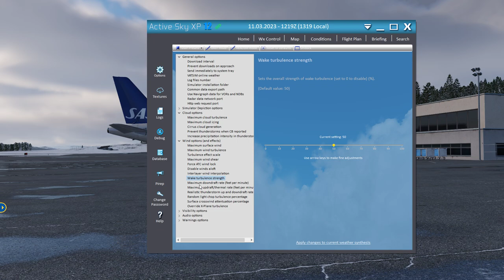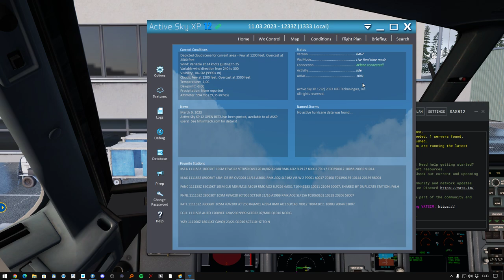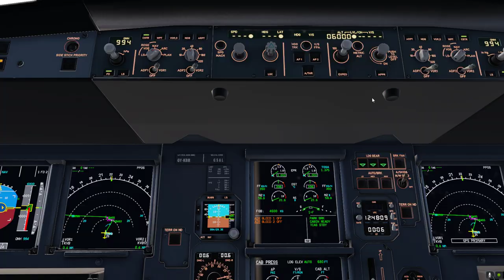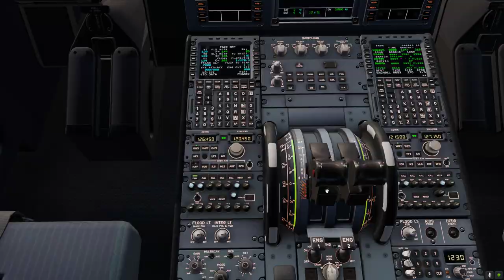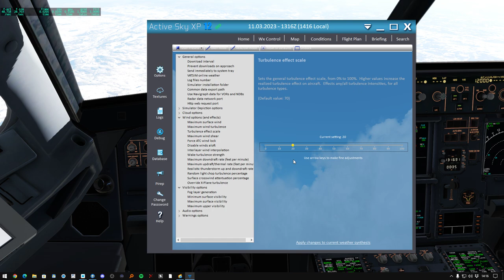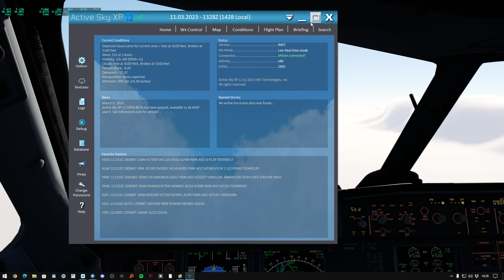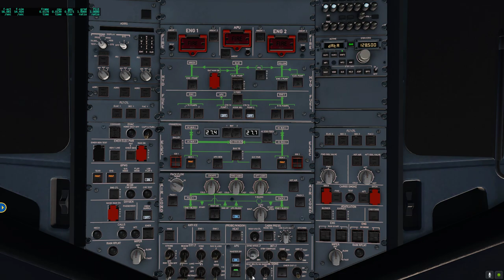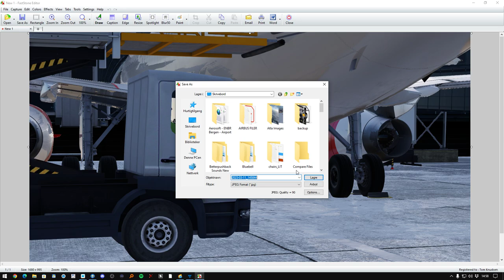X-PLANE 12 ACTIVE SKY XP BETA TEST Nor sub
Non educational preview of Active Sky XP and flight with Toliss A319 v1.8.1 in X-Plane 12.04r2

ICAO Leg:ENKB (Kristiansund) to ENGM (Oslo Gardermoen)

Alternative ENCN
Norwegian Commentary !!

This is not a tutorial on how to fly the plane, but nearly a in flight video with Norwegian commentary. I am not a pilot or claim to be one, so do not use my skills to learn.

Today we are testing the new Active Sky XP Beta for X-Plane 12.

Testing this new version of the older X-Plane 11 program. Does it live up to expectations or does it fail.. Join me as we test this for the first time.

Scenery used

Scenery Gateway ENKB - Kristiansund Kvernberget

Livery
SAS New Livery ToLiSS a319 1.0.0 by vesley

Program and Tools used

Plugins
Autogate for XP12

Spec

Asus Maximus XI Formula
Asus RTX2080TI OC Strix
64GB Gkill Trident Z
Samsung EVO 970 m2

VR Hardware available but not in use:
Oculus Rift S (Old version, newer is better)